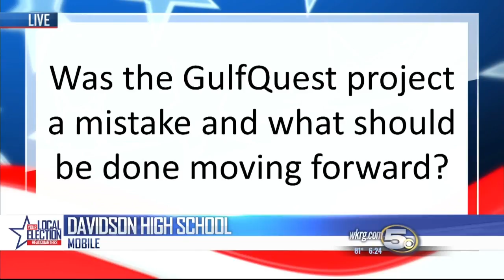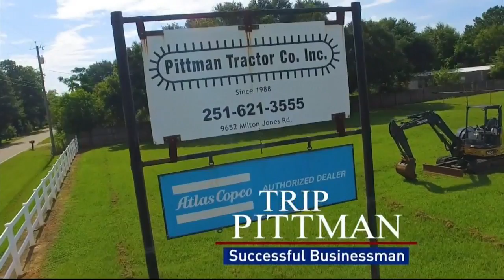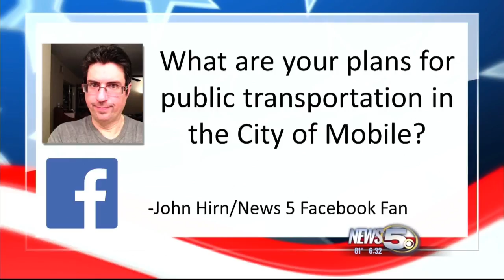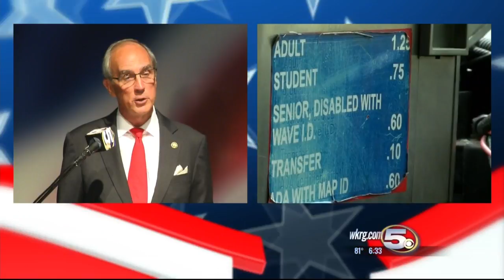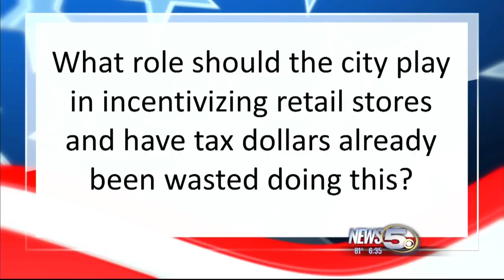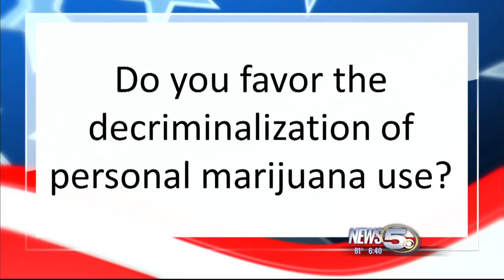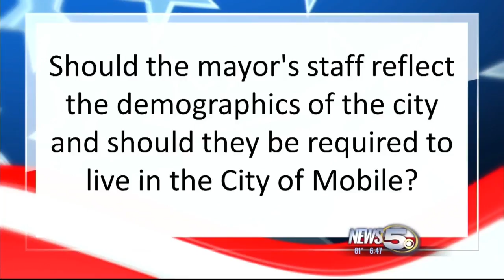WKRG's Mayoral Debate in Mobile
News 5's Peter Albrecht moderates between Mobile Mayor Sandy Stimpson and former Mayor Sam Jones from Davidson High School.